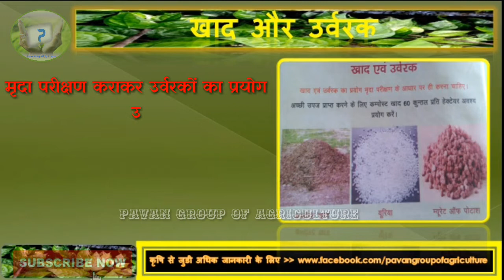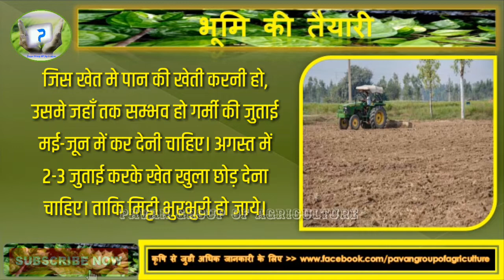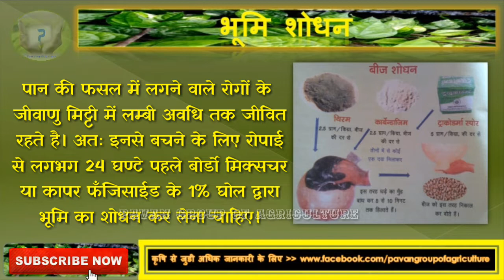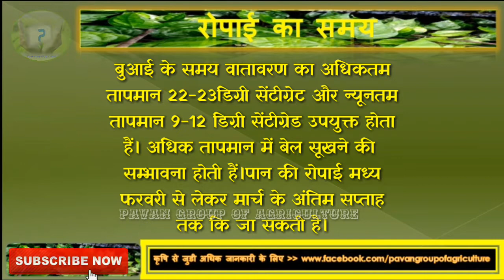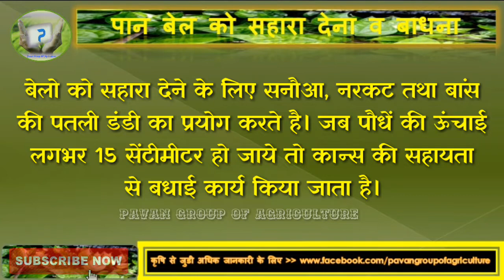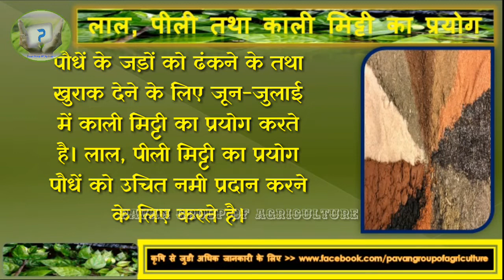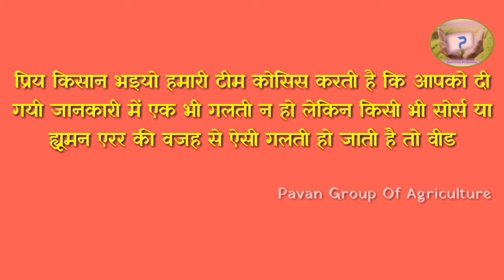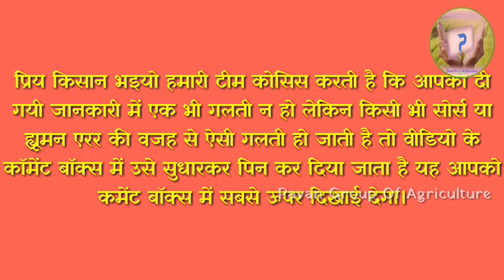अपने घर मे ही पान की बेल लगाएं और पान की खेती कैसे करें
Pavan Group Of Agriculture
आपका कोई भी समस्या या सवाल पूछने के लिए हमारे व्हाट्स अप्प नंबर 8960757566 पर SMS करे . हमारे Whatsapp Group से जुड़ने के लिए Join Pavan Group Of Agriculture लिखकर SMS करे .

पान की खेती
Cultivation of Betel
भूमि की तैयारी
पान की प्रजातिया
बेल कटिंग की मात्रा
पान में खाद की मात्रा
बुआई का समय
सिंचाई
रोग व किट
पैदावार